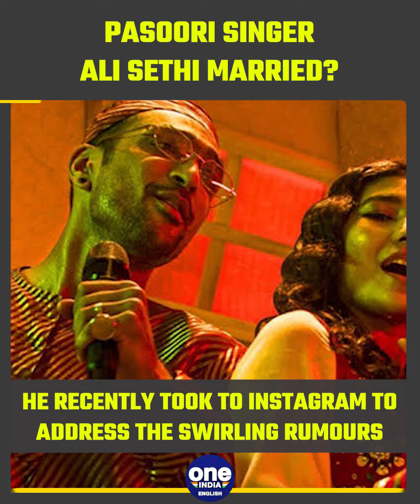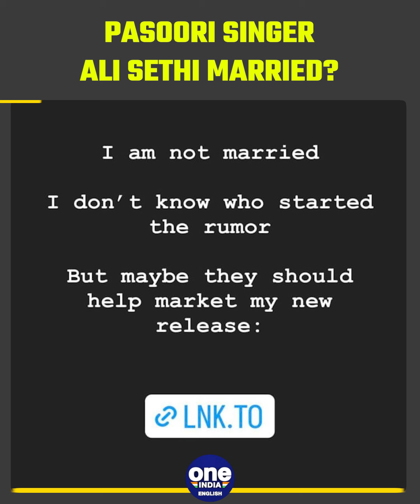Popular Pakistani singer Ali Sethi breaks silence on marriage rumours, Know details | Oneindia News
Ali Sethi, the acclaimed Pakistani singer and songwriter, recently took to Instagram to address the swirling rumors about his alleged marriage to New York-based painter Salman Toor.
Please watch the video to know the details.